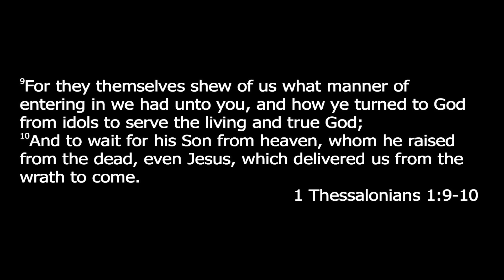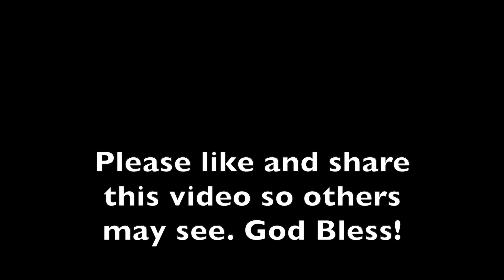Sermon 09-04-2022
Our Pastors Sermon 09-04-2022